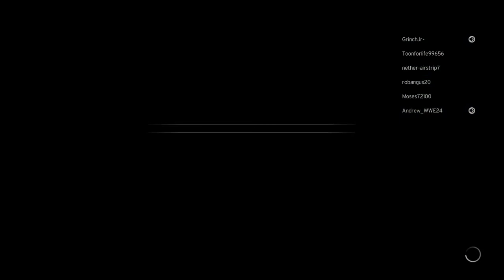WWE 2K20 Elimination Chamber Loss Playlist